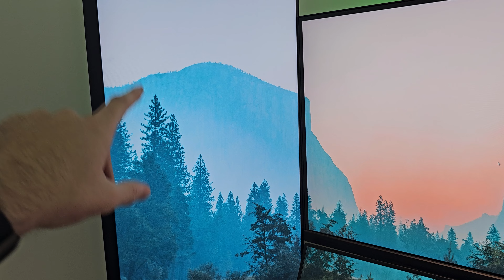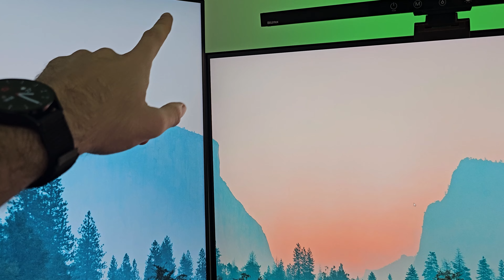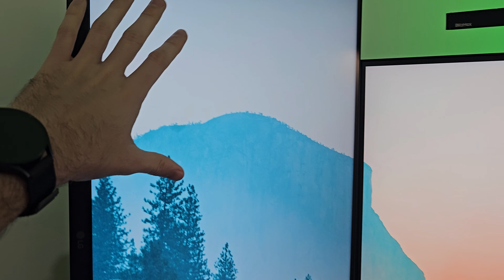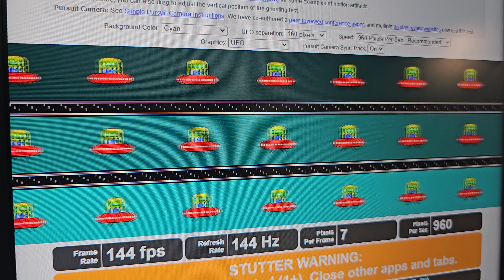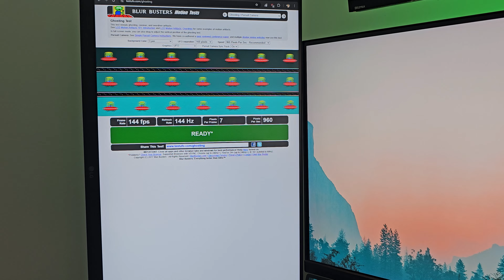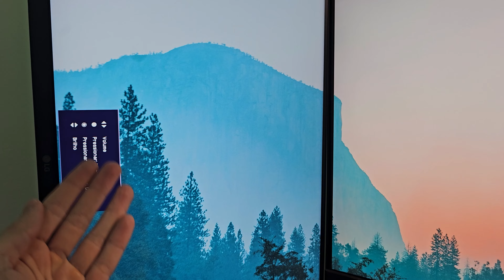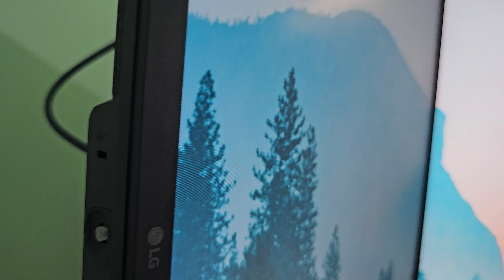LG UltraGear 24" 144hz, 24GN60-R ou 24GS60F-B? Depois de 1 ano.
Neste vídeo eu falo sobre o monitor fullHD LG UltraGear 24GN60R que agora tem também sua versão atualizada o 24GS60F-B. Aqui eu vou contar a minha experiência depois de 1 ano usando este monitor e se ele é um monitor que vale a pena comprar.

Versão antiga
Versão nova (melhor preço verificado em 07/11/24)

🖥️ *Meu setup:*

🍎MacBook Pro M2 13"
📺LG OLED
⌨️Teclado G915 TKL
🖱️Mouse G305
🏎️Volante G920
🎤Microfone (Lapela)
🎧Fone de Ouvido XBOX (com fio) (sem fio)
🗄️Gabinete Cooler Master MB311L